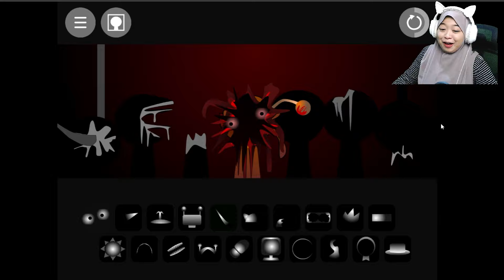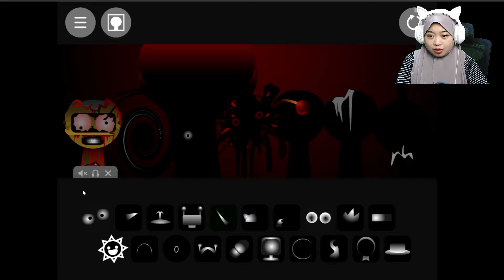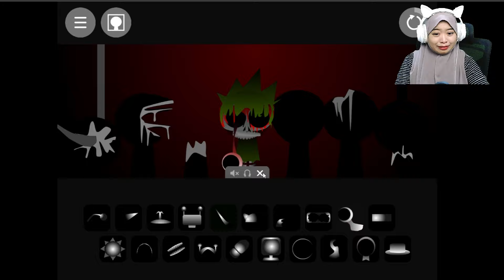BENARKAH PHASE KE-3 LEBIH NYEREMIN? - Incredibox Sprunki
Incredibox Sprunki adalah permainan ritme musik mendebarkan yang menggabungkan kreativitas dengan sentuhan seram! 🎶